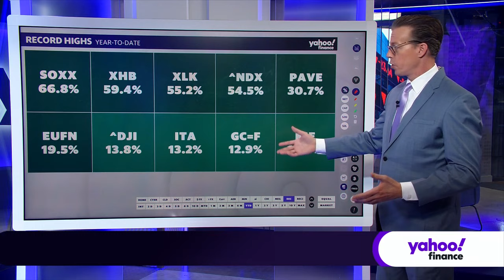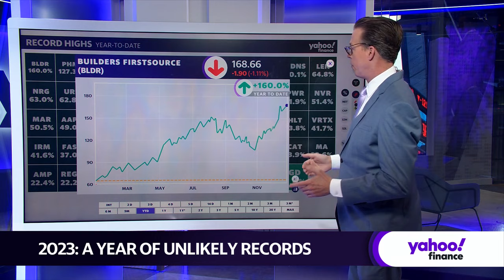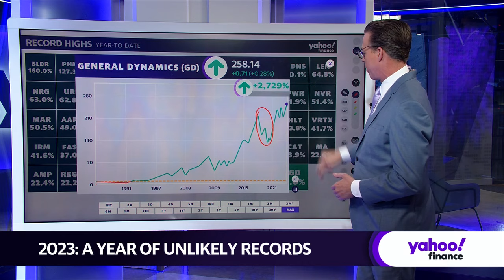Stocks and sectors that reached record highs in 2023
2023 — and the month of December — has been a year for record gains across various sectors and stocks, such as homebuilders and tech companies.
Yahoo Finance's Jared Blikre highlights several stocks and industries that have reached new highs year-to-date.